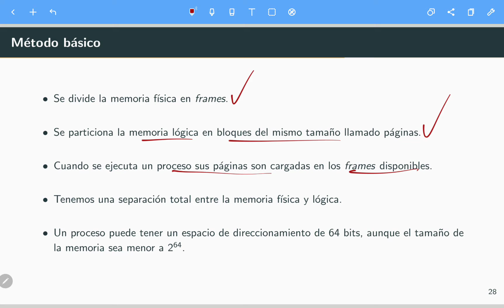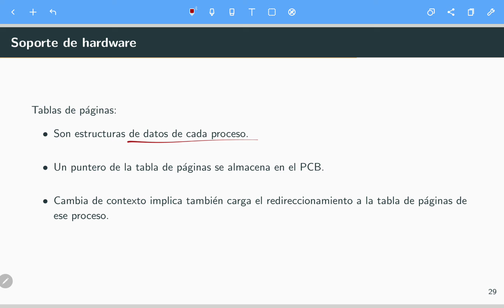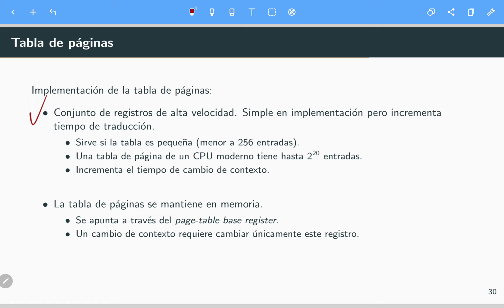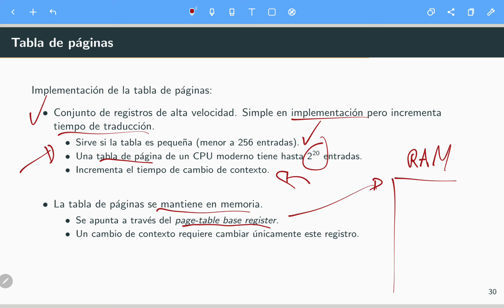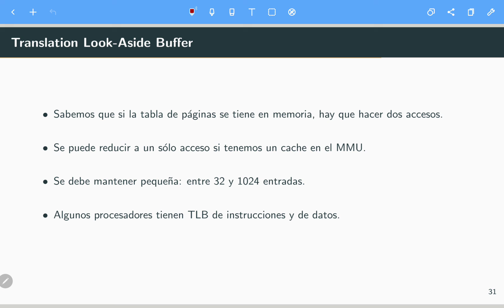Sistemas Operativos Empotrados S9 11 Paginación básica